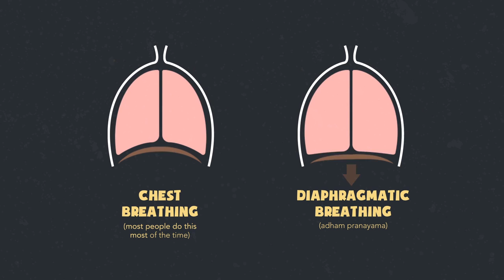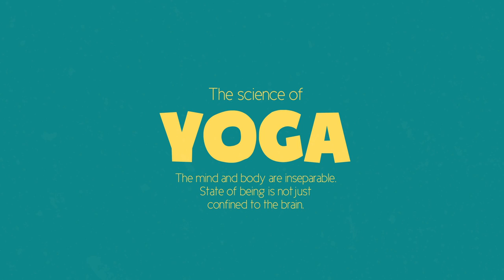The Science of Yoga Part 2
The Science of Yoga Part 2 looks at posture.